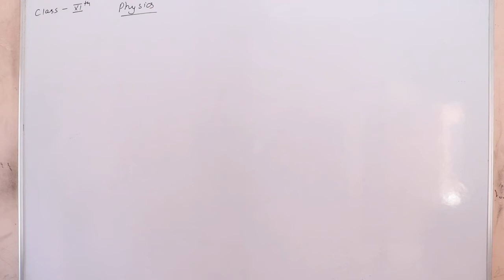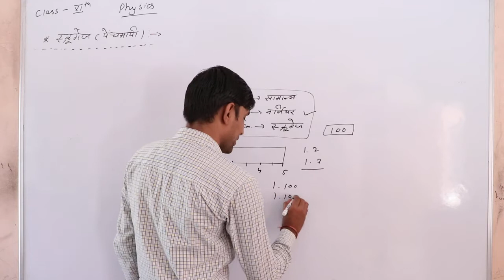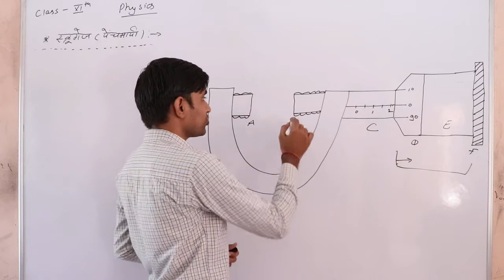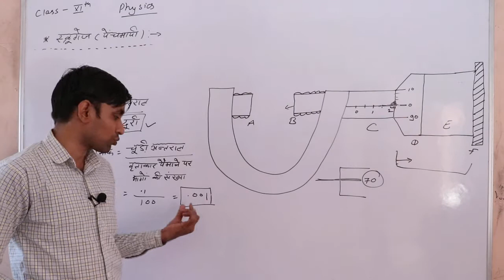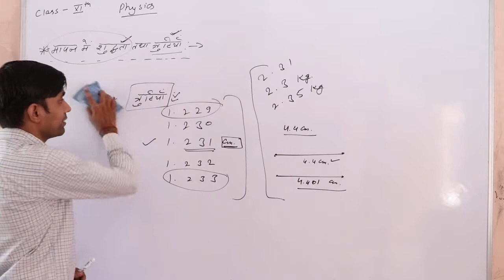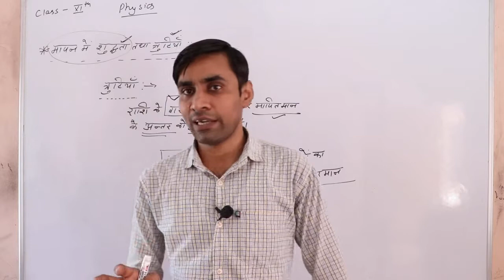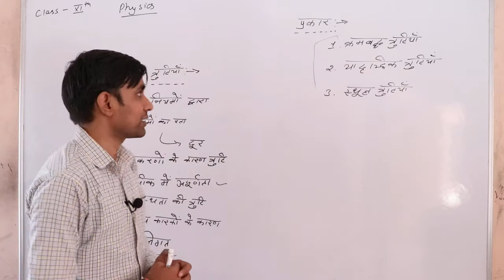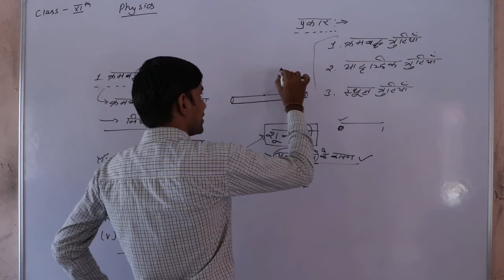11th (Physics) Chapter- 2nd Bhotik Jagat Aur Mapan Part 11 By Vikash Sharma shri shyam school bhadra